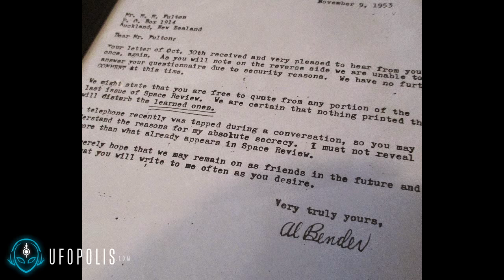La única foto de un hombre de negro del mundo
Vicente Fuentes expone el incidente Nueva Jersey en el que tres investigadores de ovnis pudieron fotografiar a uno de los míticos hombres de negro esperándoles en la puerta de uno de los testigos que iban a entrevistar.

En el programa se evaluarán los casos más importantes ocurridos hasta el momento de sacar esa única fotografía, y se expondrán todas las descripciones aparecidas de los mismos.

Esperamos que el programa sea de su interés.